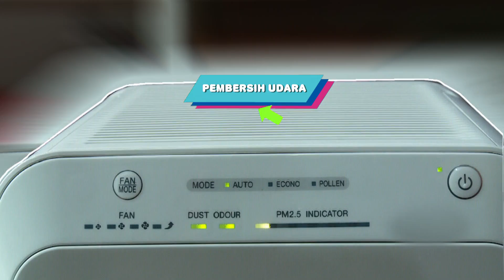Main Bareng Kucing Kesayangan Om Wepe, Banyak Tipsnya nih - IPOP